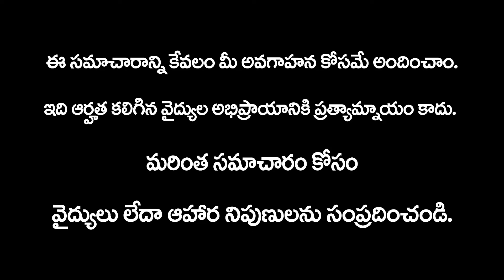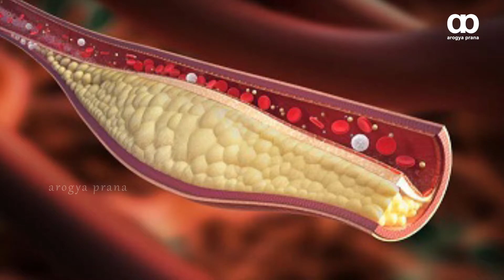ఉదయాన్నే బ్రెడ్ తింటున్నారా అయితే పెద్ద ప్రమాదంలో పడుతున్నారు | Health Issues with eating Bread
Why is refined flour bad for human body.

Refined flour and its harmful effects
Maida or Refined flour does not have any nutritional value but does have plenty of calories. It is made of wheat grain that contains high amounts of many nutrients, such as, fibre, vitamins, iron, magnesium, phosphorus, manganese and selenium. During the making process, all the important fibre content is removed that makes it flour with zero nutrients. Read this piece of information to know about the harmful effects of refined flour.

What is Refined flour
Refined flour, commonly known as ‘Maida’, is the finest variety of wheat flour that is used in making bread, bhatura, samosa, pizza base and many more snack items. The bleaching process gives it the white colour and makes it appealing to the eyes.

Leads to weight gain
It has been proven that maida cannot keep you full for longer. It stimulates hunger and pushes you to binge more. Also, it has high carbohydrates that increase secretion of insulin that leads to weight gain and obesity. It is high on glycemic index too, that has been linked to overeating.

Presence of SMBS
Food items made with refined flour also use a hazardous chemical called Sodium Meta Bisulphate (SMBS) and Benzoic acid that can be dangerous for pregnant ladies and kids.

Refined flour and diabetes
According to experts, refined flour is rich in alloxan, a compound that induces diabetes. It has been proven that refined flour has a high glycemic index that releases sugar in the blood and further spikes insulin. Regular consumption of flour may cause inflammation and type-2 diabetes.

Causes digestive issue
It is also called ‘glue of the gut’ which has no fibre content, causes congestion and also slows down the overall digestive system that further leads to obesity, stress and constipation.

Lack of nutrients
The process of making refined flour makes it lose all the nutrients like vitamins and minerals. Also, the bleaching process that makes the colour white makes it harmful for the human gut.

Verdict
The making process of refined flour makes it harmful for the human body. According to experts, consumption in moderation is not dangerous but over consumption of refined flour can lead to weight gain and also damage the liver and kidney.